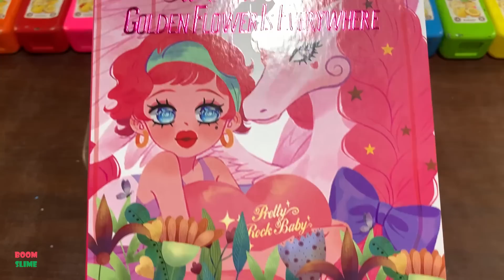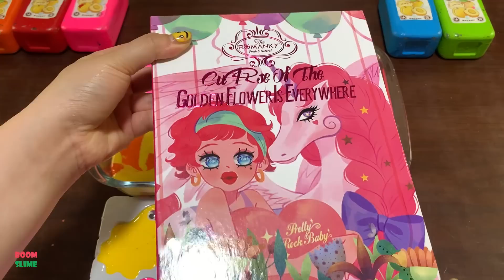SLIME MIXING WITH CLAY PIPING BAG AND GLITTER ! Mixing Random Things Into Slime #4240